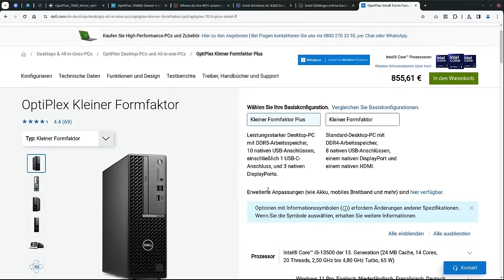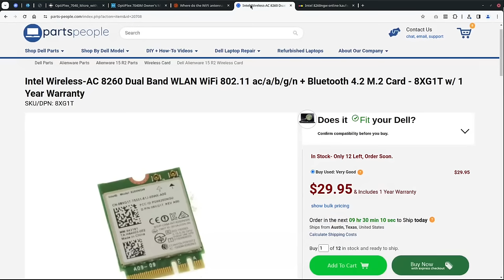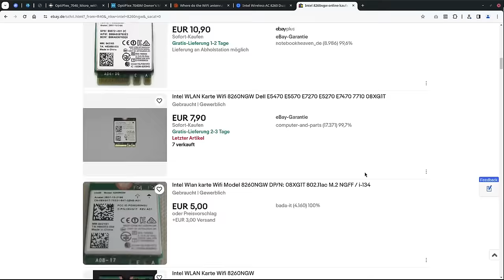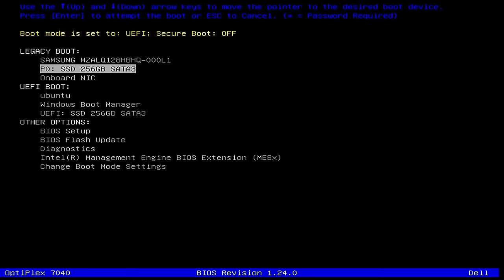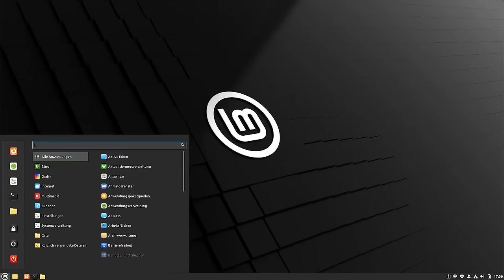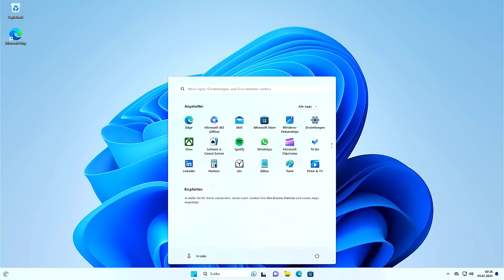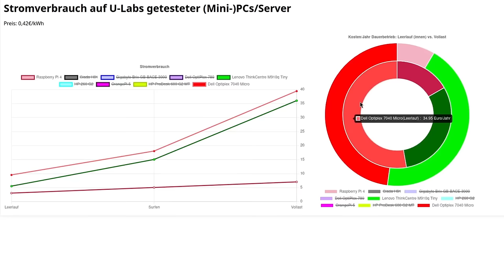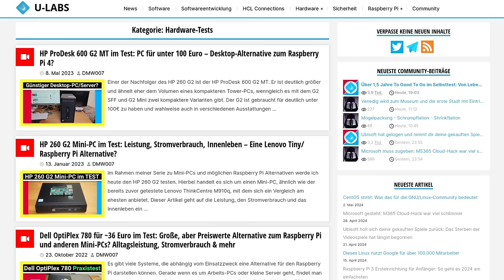Raspberry Pi/Lenovo Tiny Alternative für 99€? Dell Optiplex 7040M im Test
Ich habe den Optiplex 7040M ausprobiert und aufgeschraubt: Leistung, Stromverbrauch mit Windows & GNU/Linux, Innenleben, Vergleiche mit dem Lenovo Tiny M910q Mini-PC sowie Raspberry Pi 4/5 findest du in in diesem Beitrag
Stromverbrauch aller meiner getesteten PCs in der Übersicht inklusive weiteren Geräten aus der Community

=== Inhalt ===
00:00 Äußeres & Anschlüsse
01:12 Innenleben: Was steckt drin? Aufrüstbarkeit?
04:09 BIOS/UEFI: Aufbau, Tipps für Ubuntu-Fallstrick, TPM für Windows 11
06:19 Leistung im Alltag
07:50 Energieverbrauch: Leerlauf, Alltagsnutzung und Vollast
09:33 Preis & Fazit: Top oder Flop?